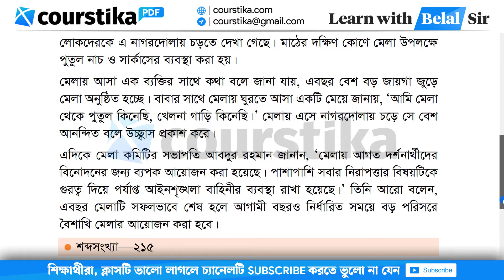বাংলা নববর্ষ উপলক্ষে গ্রামীণ মেলা সংবাদ প্রতিবেদন তৈরি | নবম শ্রেণির বাংলা ৪৩ পৃষ্ঠা | Courstika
বাংলা নববর্ষ উপলক্ষে গ্রামীণ মেলা সংবাদ প্রতিবেদন তৈরি করি : নিচে কিছু বিষয় দেওয়া হলো। এগুলোর মধ্য থেকে যে কোনো বিষয়ের উপর ১৫০-২০০ শব্দের একটি প্রতিবেদন তৈরি করে ‘আমার বাংলা খাতা’য় লেখো। লেখা হয়ে গেলে শ্রেণির অন্য শিক্ষার্থীদের সামনে উপস্থাপন করো।
নবম শ্রেণির বাংলা ৩য় অধ্যায় ৩.১.৩
নবম শ্রেণির বাংলা ৩য় অধ্যায় ১ম পরিচ্ছেদ
বাংলা নববর্ষ উপলক্ষে গ্রামীণ মেলা সংবাদ প্রতিবেদন
নবম শ্রেণির বাংলা ৩য় অধ্যায় ২০২৪